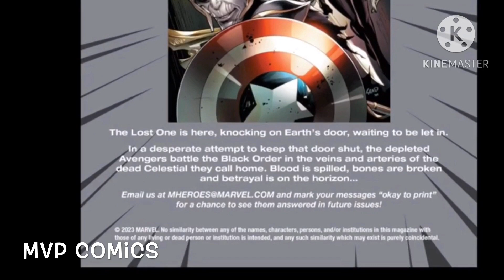Avengers Beyond #2 Marvel Comics 2023